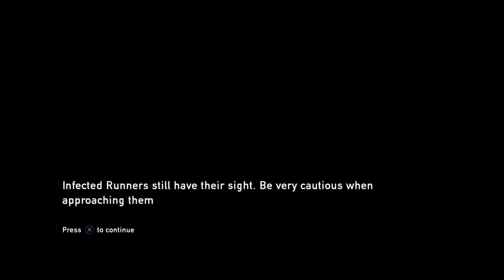Clickers in THE LAST OF US Are The Worst!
Almost everything recorded live on Twitch!